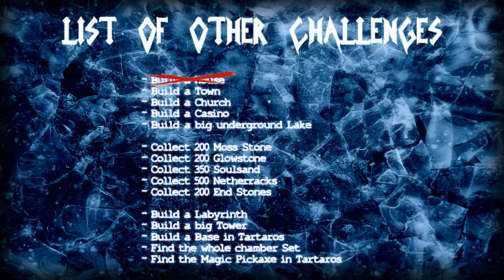白龍實況-Minecraft Underground2 EP6 久違的探險......秒趴!!